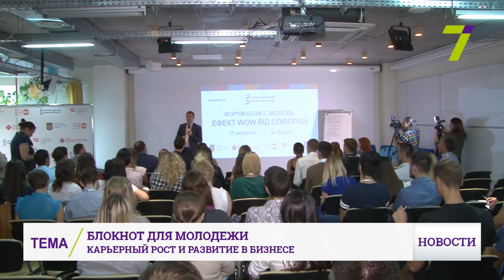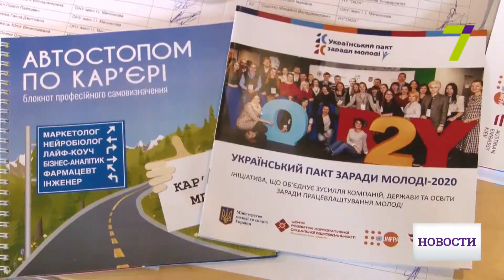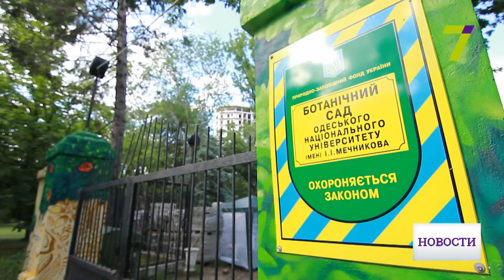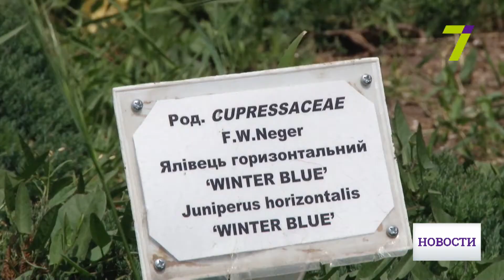19 сентября: выпуск новостей от 18:00